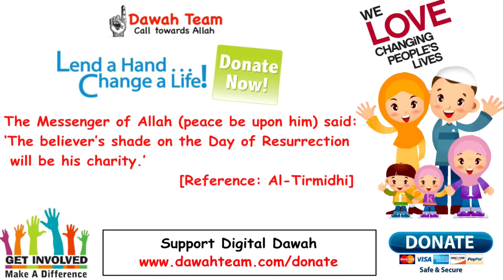🚨WHAT TO DO WHEN YOU LOSE HOPE🤔 - MUFTI MENK